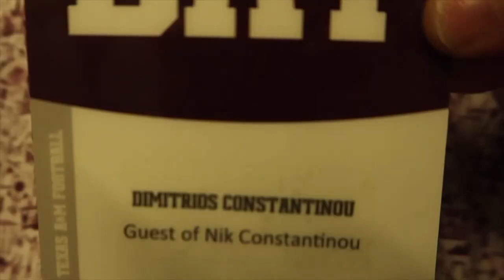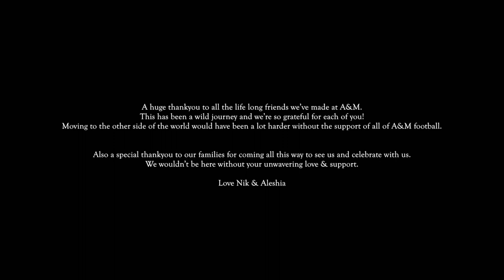MINI VLOG | Senior Game Day Vlog with Family, LAST GAME at KYLE FIELD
A double upload week to make up for the facts that this week’s uploads have been mini.
This was the most special day to share with our family. We are so proud of the journey Nikolas has gone on here at A&M and are so thankful that everything this phase of life has given us. Emotional but so thankful.

Onto whichever adventure is next ❤️

Lots of Love, Lesh xx